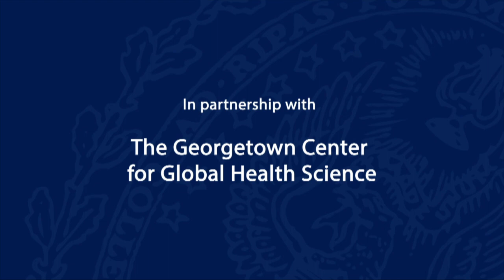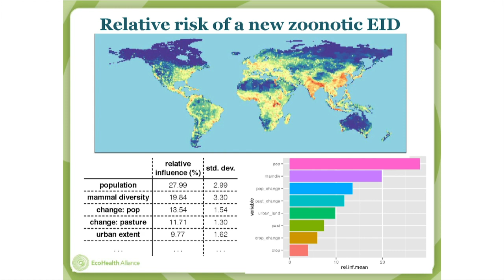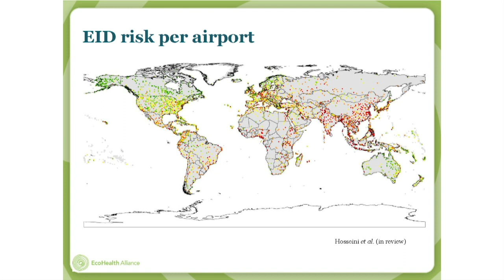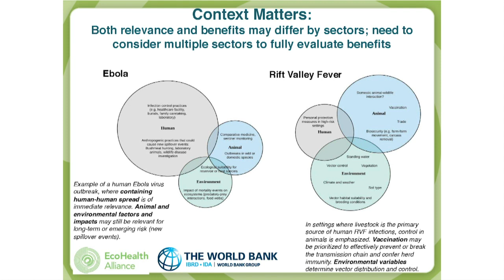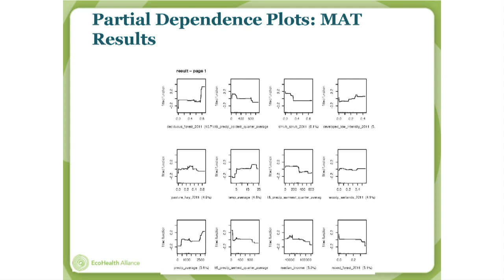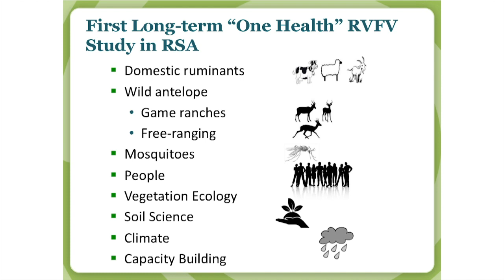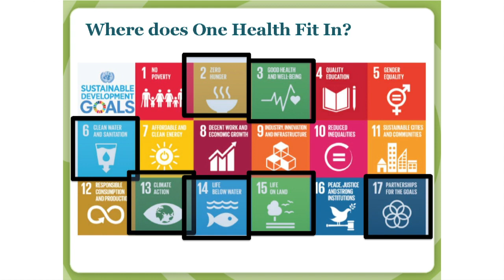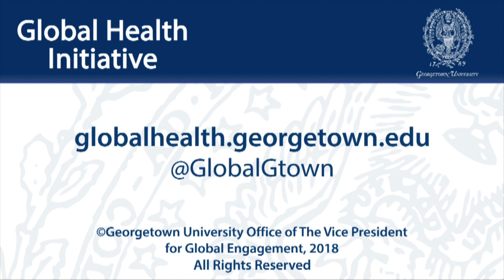Global Health Diplomacy and Security: One Health in the Twenty-First Century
October 10, 2018 | The recognition that human, animal, and ecological health are inextricably linked has led to important developments in global health education, research, and practice. A One Health approach that embodies this reality–with a focus on preventive and collaborative interventions–holds the potential to reap rapid benefits for public health. However, many barriers exist to achieving a comprehensive approach. Dr. William Karesh, who coined the term One Health, discussed the benefits, ornery barriers, and future prospects for One Health in the twenty-first century.